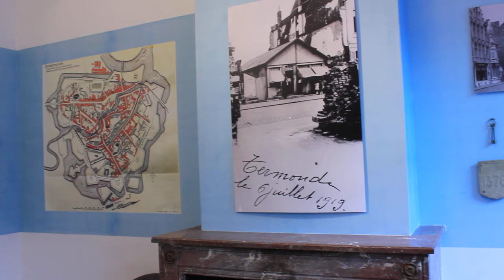Museum exhibition WW1 in combination with scale model emergency shelters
During the first world war, Cities like Ieper, Diksmuide, Nieuwpoort, Leuven, Dendermonde were completely destroyed  during the first world war.  Dendermonde, was plundered and burned down. Thousands of inhabitants who lost their home and goods, were forced to live in emergency shelters (Flemish called: Noodwoningen). Expo shown is a successful combination between history, art, and dream (hope).